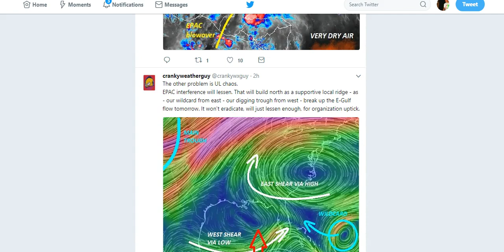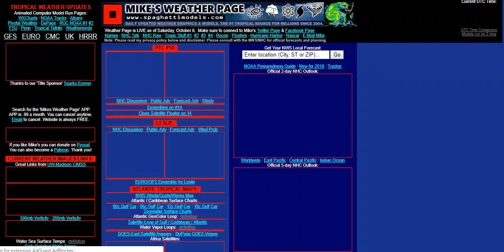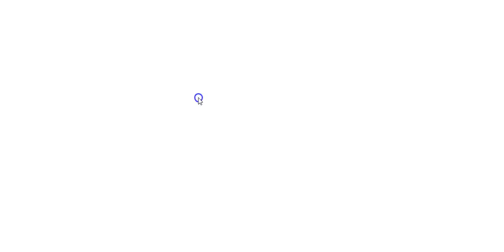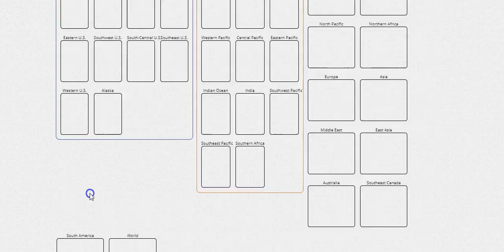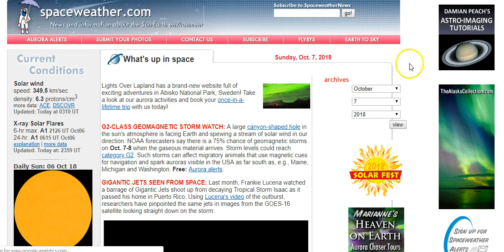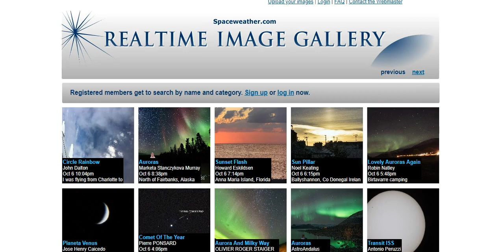Hurricane Michael - a Look at Landfall Tuesday, Wednesday or Thursday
follow cranky's blog. he called this storm sept 18th.
god bless everyone,
T
THORNEWS
HOUSTON TEXAS
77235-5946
@newthor on twitter

The National Hurricane Center has initiated advisories on Potential Tropical Cyclone Fourteen in the northwestern Caribbean.
It is expected to track northward and become Tropical Storm Michael by Sunday night.
Tropical storm warnings have been issued for parts of western Cuba.
A tropical storm watch has been posted for parts of Mexico's Yucatan Peninsula.
Heavy rain and flooding are threats in western Cuba, the Yucatan Peninsula and Central America.
The U.S. Gulf Coast could be threatened by this system next week.

Tropical storm warnings have been posted for the western Cuban provinces of Pinar del Rio and the Isle of Youth. A tropical storm watch has been issued for the northeastern coast of Mexico's Yucatan Peninsula, from Tulum to Cabo Catoche.

Tropical-storm-force winds (39-plus mph) are expected to first reach the tropical storm warning area Sunday night, making outside preparations difficult or dangerous. Tropical-storm-force winds are possible in the tropical storm watch area Sunday night and Monday.

Potential Tropical Cyclone Fourteen is expected to drift northward toward Mexico's Yucatan Peninsula, then into the southern Gulf of Mexico by Monday.

It is expected to organize into a tropical depression by late Saturday night or Sunday and strengthen to a tropical storm Sunday night, receiving the name Michael once it does so.

The National Hurricane Center has scheduled a reconnaissance flight to investigate the system Sunday.

The majority of our forecast guidance suggests the system will then be drawn northward and could eventually pose a threat to parts of the U.S. Gulf Coast by the middle of next week.

For now, interests along the U.S. Gulf Coast should monitor the progress of Potential Tropical Cyclone Fourteen.

In the meantime, this system will bring torrential rainfall to portions of Central America, Mexico's Yucatan Peninsula and western Cuba over the next few days, a feature common to most all CAGs.

Rainfall totals of 3 to 7 inches are forecast over western Cuba, with 2 to 4 inches over the Yucatan Peninsula, Belize and northern Honduras through Tuesday. Isolated maximum amounts of 12 inches are possible in western Cuba.

These downpours could contribute to life-threatening flash flooding and mudslides.

A ribbon of strong westerly winds aloft is over the western Caribbean Sea, providing wind shear – the change in wind speed and/or direction with height – that is typically hostile to developing and active tropical cyclones. This wind shear over the western Caribbean Sea is notably stronger than one year ago when Nate formed.

However, this ribbon of wind shear appears to be just far enough north, which will allow a tropical depression to develop on the eastern or northeastern side of the CAG.

Wind shear is expected to be lower in the Gulf of Mexico, and sea-surface temperatures are above average in much of the Gulf of Mexico as well. Both of these factors could assist in strengthening.

Recent Notable Gyre-Induced Tropical Storms, Hurricanes
Central American gyres (CAG) most often form in late spring and early fall and can spawn tropical storms as late as November and as early as May in both the Atlantic and eastern Pacific basins. Sometimes a CAG can trigger a tropical cyclone in each basin at the same time.

46 people are talking about this

Roughly 50 percent of CAGs have a tropical cyclone associated with them, according to Dr. Philippe Papin, atmospheric scientist at the U.S. Naval Research Laboratory.

"When a tropical cyclone does occur, it tends to form on the northeastern side of the [gyre] and rotates counterclockwise around the larger circulation," Papin told weather.com in late-September 2017.

As mentioned above, Hurricane Nate was generated from a CAG one year ago.

Nate was retired from future use as a hurricane name, primarily due to catastrophic flooding in Central America as Nate was forming. Thousands of homes were damaged or destroyed, and both agriculture and transportation infrastructure was significantly damaged.

Another recent example of gyre-induced tropical cyclone formation occurred in 2010, when Tropical Storm Nicole formed just south of Cuba from the gyre in late September.

Nicole was a short-lived and ill-formed tropical storm that tried to cross Cuba. It brought heavy rain to the Cayman Islands, Jamaica, Cuba and portions of South Florida.